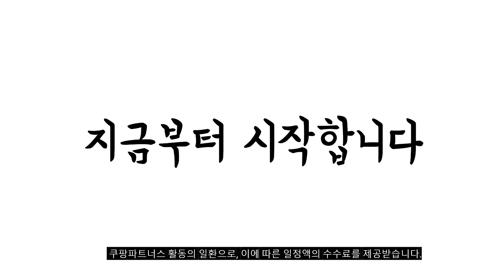2023년 나에게 맞는 팔자주름패치 추천순위 TOP10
❤️❤️❤️ 팔자주름패치 구매 가격 평점 리뷰 정리해 봤어요! ❤️❤️❤️
[00:06]
10위. 팔자주름 패치 링클핏 다크서클 미간주름 투명패치 주름개선 [14,800원]

[00:11]
9위. 콜라겐 눈밑주름패치 팔자주름 미간 리프팅 아이패치 48개입 [19,800원]

[00:17]
8위. 비타할로 팔자 주름 리페어 링클 패치 5개입 [10,130원]

[00:22]
7위. 매드포코스 링클 마스터 패치 1개 (3개입 36패치) [8,500원]

[00:28]
6위. Smiatey 주름개선크림 고보습 탄력 케어 수분 보습 [21,600원]

[00:33]
5위. 미간주름패치 고개주름 완화 이마주름 미간주름 팔자주름 남녀공용 [18,000원]

[00:39]
4위. 10개/10+10개 팔자주름 하이드로 크리스탈 주름 개선 매직 [17,500원]

[00:44]
3위. 독일 10p+10p 하이드로 팔자주름 투명 주름개선매직패치 미결정팔자주름패치 [14,900원]

[00:50]
2위. 마르시끄 링클 리페어 팔자 주름 패치 60매입 [19,400원]

[00:55]
1위. 팔자주름 패치 링클핏 다크서클 미간주름 투명패치 주름개선 [22,800원]